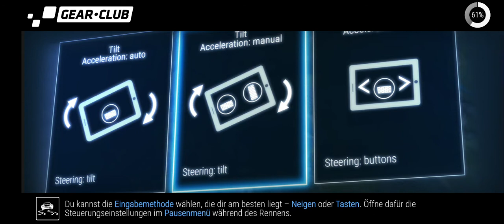Gear Club - True Racing auf Android